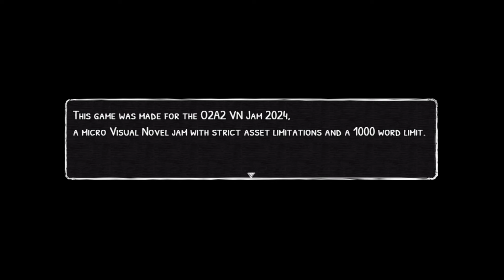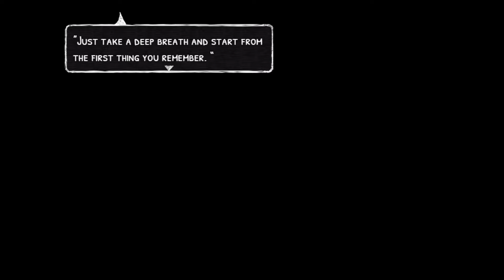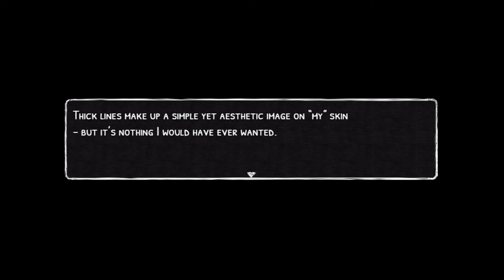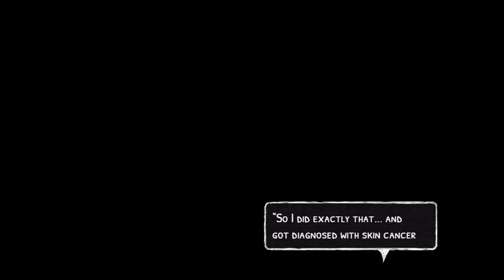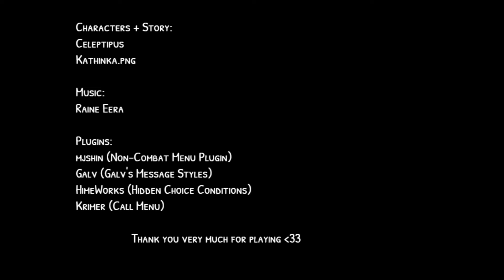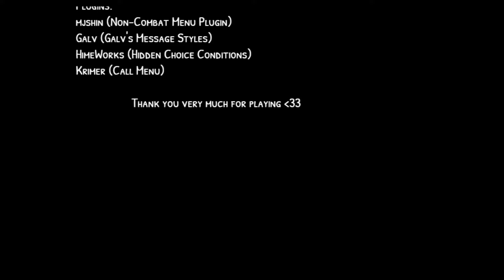How Far Will She Go To Have My Tattoo?! | Stranger's Mark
Stranger's Mark is a short visual novel game where we run into a creepy, yet strangely kind girl in a dark alleyway who has quite the obsession with our awesome tattoo. How far will she go to have it for herself?

Chapters:
0:00 Intro
0:16 Game
08:45 Outro